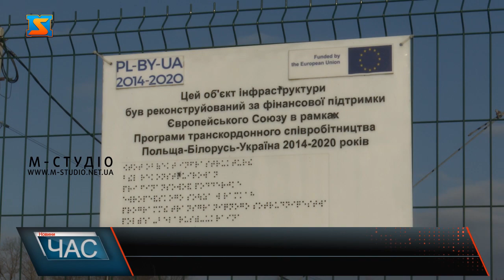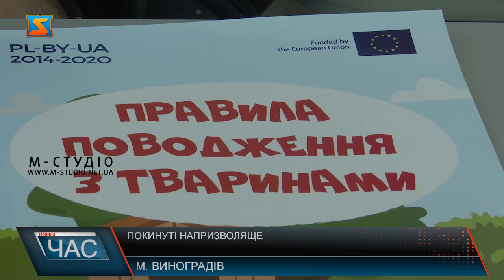Покинуті напризволяще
Війна забрала домівки не тільки в людей, а відтак безпритульних тварин на вулицях суттєво побільшало. «Центр контролю за безпритульними тваринами», що функціонує на околиці Виноградова – це потужний проект транскордонного співробітництва, завдяки якому питання з безхатніми чотирилапими вдається вирішувати ефективно і гуманно. Їх тут стерилізують та доглядають. А от з їжею протягом воєнного періоду допомагають іноземні партнери.   Зараз у притулку живе понад півтори сотні собак, це в 3 рази більше ніж та кількість тварин, на яку розрахований заклад. Щодня вони з’їдають більше 50 кг сухого корму. Здебільшого жителі окупованих територій, тікаючи від війни та шукаючи прихисток закордоном кидали своїх улюбленців прямо перед пунктами пропуску. Фактично всі новоприбулі собаки – не стерилізовані, тож з потомством не забарились. Зараз у закладі фіксується приріст близько 50 щенят. Ось цю малечу підкинули ще зовсім маленькою. Загалом за період війни вдалося прилаштувати більше 200 малюків.  А ось цій дівчинці сьогодні пощастило – її забирають у люблячу родину.   У довоєнний період у рамках проєкту тут активно займалися культурним вихованням молоді – доступно розповідали важливі факти та правила поводження тваринами. В силу обставин, станом на сьогодні Європейські родини та притулки в змозі прийняти левову частку самотніх пухнастиків з України. Та процедура виїзду собаки закордон хоч не складна, проте й не дешева.  Тож поки собаки вживаються в притулку – абсолютно різні породи та характери мирно співіснують поруч, граються та чекають на своїх нових відповідальних господарів. До слова, саме тут ви можете знайти вірного друга, який готовий дарувати свою безмежну любов просто так.